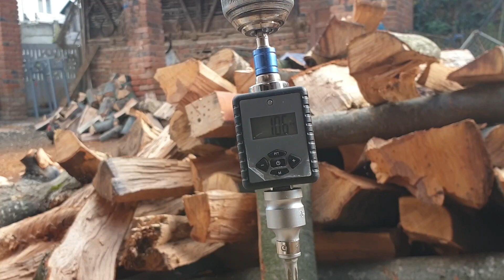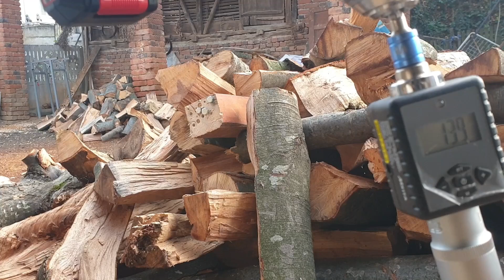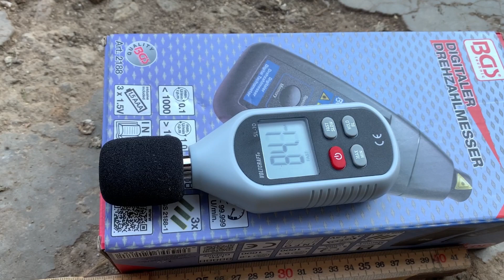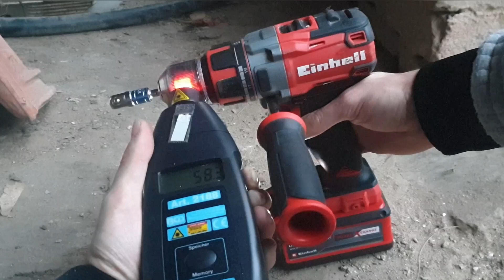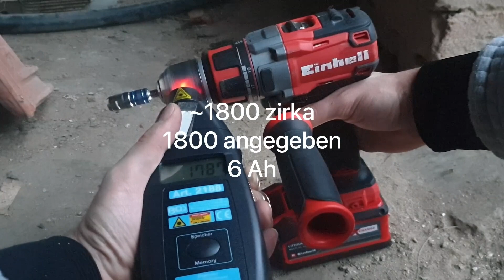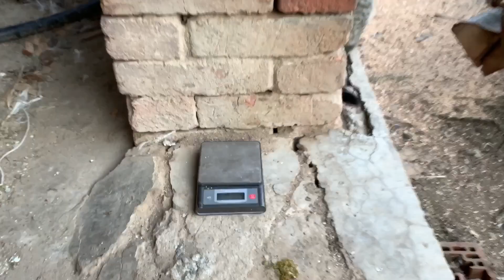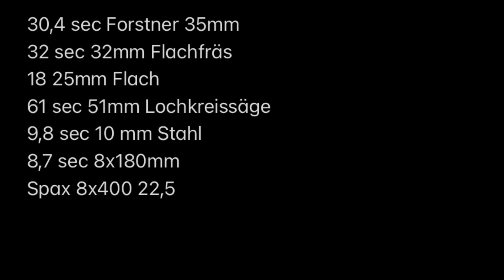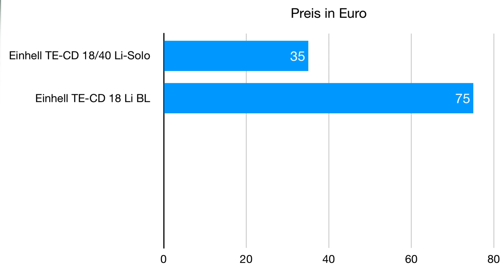Einhell TE CD Li BL Akkuschrauber Test | Drehmoment | Bohren | Holzschrauben | Lautstärke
Servus Zusammen,

In dem Video schauen wir uns den Eimhell TE CD Li BL Akkuschrauber an.

Hier sind die Links zum Schrauber und zu den anderen Getesteten :
Wenn ihr vorhabt einen Schrauber auf Amazon zu kaufen und den Link unten verwendet, bekomme ich eine Provision dafür. Somit unterstützt ihr den Kanal und mich um noch weitere Geräte zu testen. Momentan wird alles privat finanziert, das würde einiges erleichtern. Vielen lieben Dank!

Einhell TP CD
Einhell 18/35
Einhell 18/40 Li
Einhell 18/40 Li BL
Einhell 18/50 Li Bl
Einhell 18/47 Li E
Einhell TP CD Li Bl
Einhell TE CD 18/45 3X Li
DeWalt 805
Bosch 18V 40
Bosch 18V 60
AEG BS18G4

0:07 Holzschrauben
4:27 Drehmomenttest und Holzschrauben
9:38 Flachräsbohrer
19:24 Forstnerbohrer
23:24 Kupplungstest
29:52 Lautstärke
30:48 Bohrfutter
31:17 Drehzahl Minimum und Maximum
32:44 Drehzahl Minimum und Maximum 2er Gang
34:20 Sechskantholzschrauben
38:44 Gewicht
40:09 Maße
40:52 Messergebnisse zusammengefasst und Verlgeich zu 18/40
42:38 Fazit